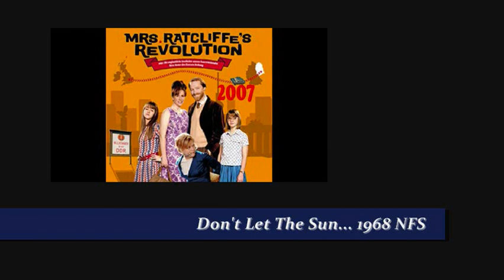JOSE FELICIANO - DON'T LET THE SUN CATCH YOU CRYING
"...catch you crying...".

From the 2007 film Mrs. Ratcliffe's Revolution